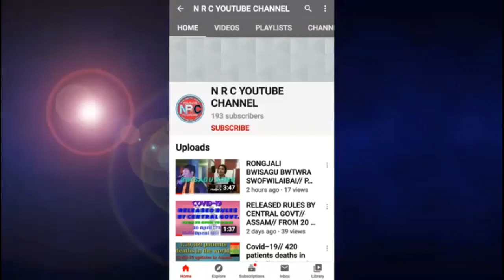बैसागु 7 तिथि गोखा गोखै जानाय।// BWISAGU 7 TITHI GWKA GWKWI JANAI//NRC YOUTUBE CHANNEL//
बैसागु 7 तिथि आव जों बर'फोरा गोखा गोखैखौ मानो जायो? आरो मा मा मैगं खांना जायो? बेखौनो बे भिदिअनि गेजेरजों दिनथिनाय जादों।